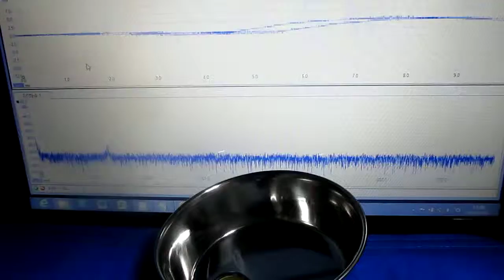超音波プローブ（Ultrasonic probe）